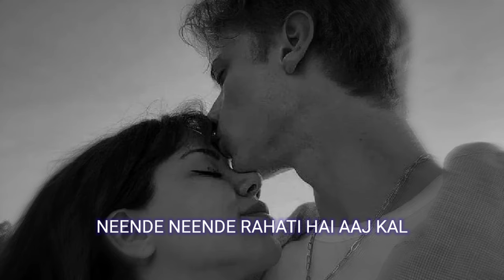NEENDE NEENDE RAHATI HAI AAJ KAL | BAHARA X BACKSEAT